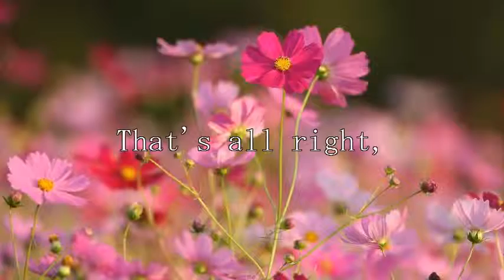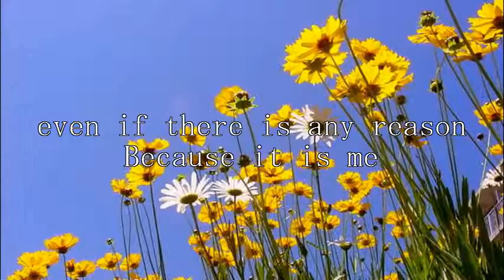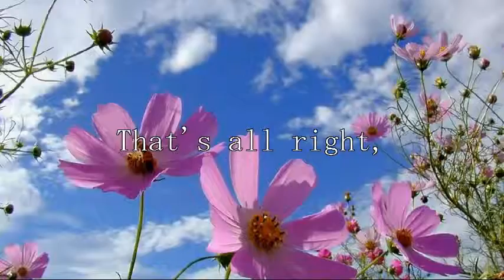That's all right, because it is me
Making：Naoyuki Itou

That's all right, even if I find happiness
That's all right, even if I am by freedom
That's all right, even if it becomes rich
That's all right, even if it seems how
That's all right, even if I do nothing
That's all right, even if anything is not made
That's all right, even if I am angry
That's all right, even if I am sad
That's all right, even if I cry
That's all right, even if I cannot come to like oneself now
That's all right, because it is me even if there is any reason

As for my finding happiness, a person of the circumferences becomes happy
Therefore I may find happiness
A person of the circumferences becoming free as for there being me by freedom
Therefore I may become free
It becoming rich in a person of the circumferences that I become rich
Therefore I may become rich
Through me, I can work as the person of the circumference as well as me wealthily happily freely
Therefore I may receive all